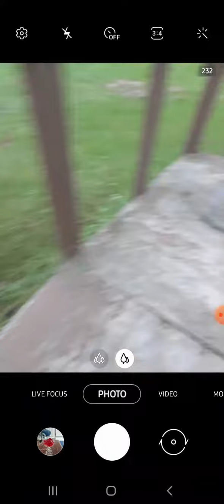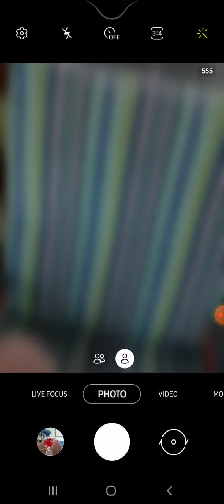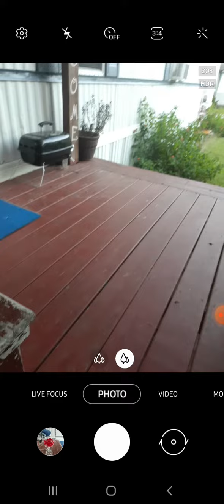my red ball